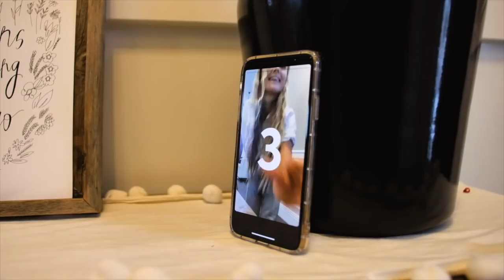DAY IN THE LIFE WITH LINDSAY AND JENSEN!!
Welcome to the official The Arnold Sisters YouTube channel! On this channel you will find a variety of content like vlogs, DWTS, challenges, and more!